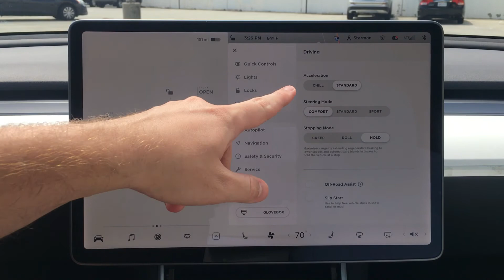How Do I Tesla? Chill Mode (Model 3 / Y)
Teslas are extremely fast with really powerful acceleration.  Chill Mode reduces some of that acceleration power for a smoother ride.